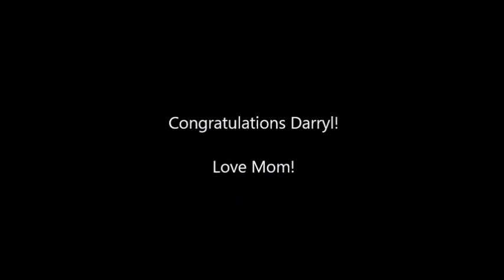Darryl Sampson Sings in the Virtual Adrenaline 2016 Talent Search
Held at Jumpstreet, 5900 Sugarloaf Parkway, Lawrenceville, GA, the talent came out and showed out.  Go to 3:11 to see Darryl's full performances. Special thanks to Virtual Adrenaline for putting on this event, Jumpstreet for being a sponsor and Jireh Music Supplies for being a sponsor.  Darryl sung Luke Graham's 7 Years and his first original, Magic in Me, written by the Meta4ever Team!  Thank you!! The journey continues. Blessed beyond measure.